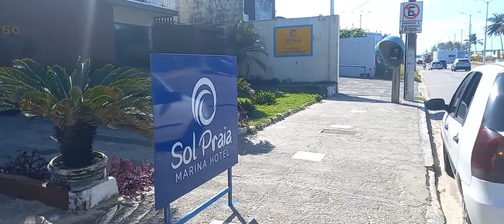NATAL RN BRAZIL TOUR. Vídeo mais atual de NATAL PRA VCS.!!